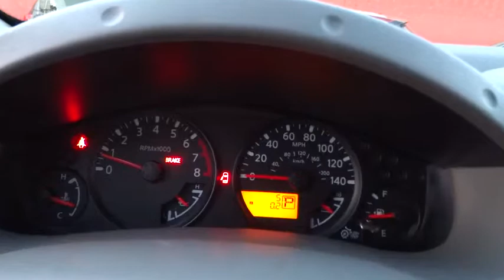2016 Nissan Frontier South Gate, Bell Gardens, Huntington Park, Downey, Lynwood, CA 160085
2016 Nissan Frontier
Downey Nissan: Servicing South Gate, California near Bell Gardens, Huntington Park, Downey, and Lynwood, CA.

Downey Nissan
7550 Firestone Blvd